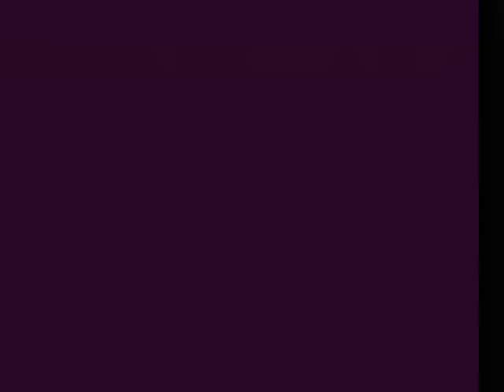GILLES BROWN & YVES MARTIN - Viens, viens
Morne copie,morne orchestration, écourtée en plus, du grand succès de Marie Laforet.
Penser a refaire cette chanson relevait du suicide commercial après l'interprétation enfièvrée de madame Laforet.
Elle laissait presqu'a penser à un orgasme tant elle y mettait de l'intensité.

J'ai mis cette chanson en ligne a titre de curiosité sociologique, très représentative d'un certain Québec.